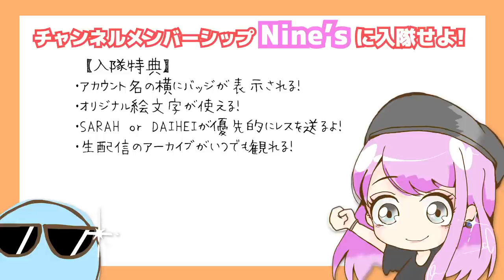【SAO】ReoNa - ANIMA (Nine Universe feat.桿子 Drumstick) / War of Underworld OP2 FULL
TVアニメ ソードアート・オンライン アリシゼーション War of Underworld OP2
Artist：ReoNa
Song：ANIMA

‹Production content›
✦ Music & Mix：DAIHEI
✦ Video：DAIHEI,SARAH
✦ Vocal：SARAH

✦ 翻訳のご協力をお願いいたします！✦

‹SARAH Original Songs›

Days

Moon Globe

【フル歌詞付き】米津玄師 - 『Lemon』 (SARAH cover) / ドラマ『アンナチュラル』主題歌

【Sword Art Online Alicization】ReoNa - ANIMA フルを叩いてみた / SAO War of Underworld s2 OP full Drum Cover